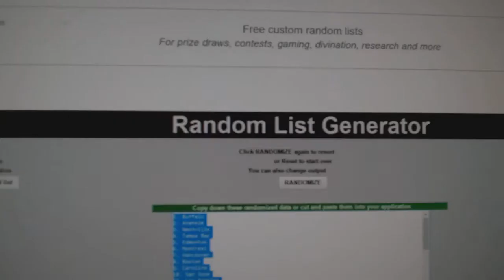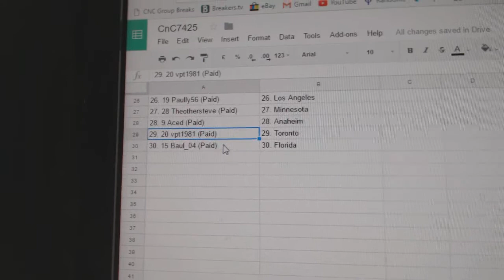Team Randoms - C&C GB #7425